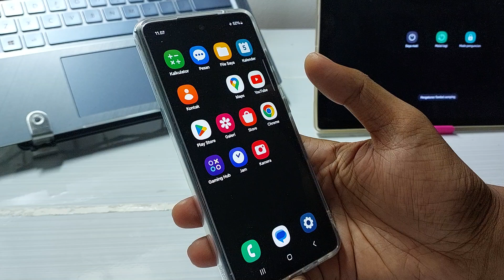Apakah samsung A06 ada kamera 0 5?